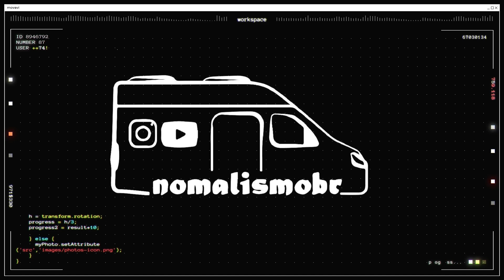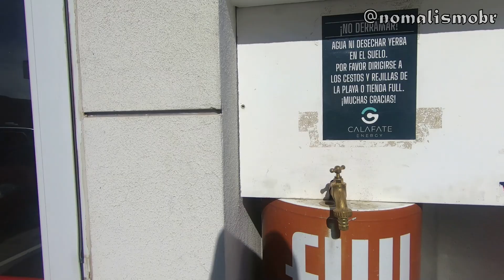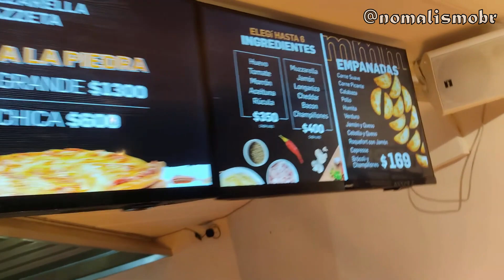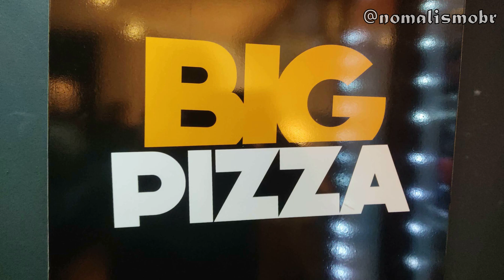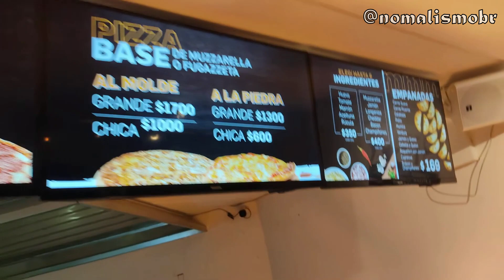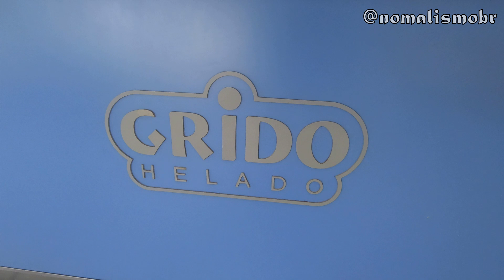🇦🇷 EL CALAFATE - Verão Patagônia de Motorhome